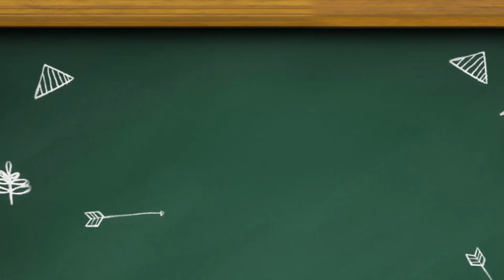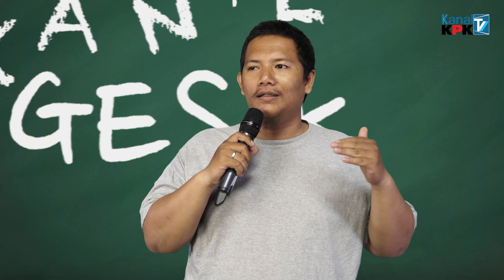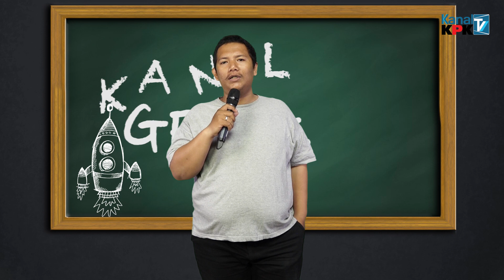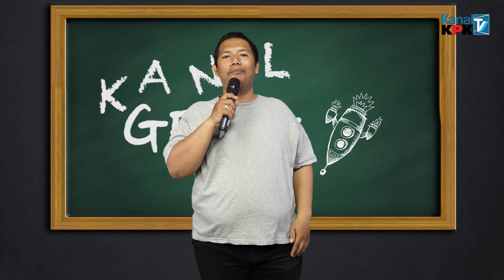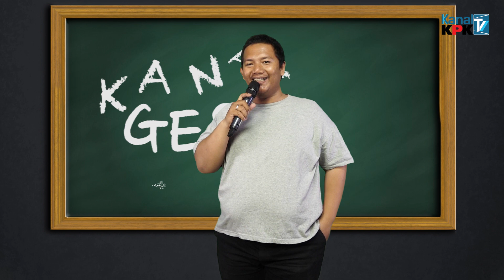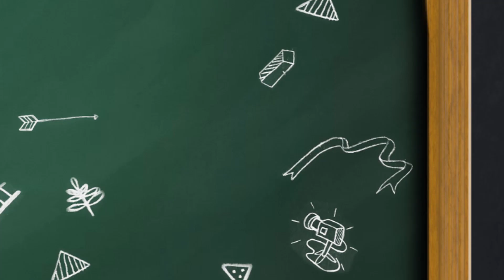[Kanal Gesik] Popon: Meninggal Ditaburi E KTP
"Ada orang yang jualan gas di warung harga gasnya dilebih-lebihkan terus pas meninggal jenazahnya ketiban tabung gas, ada juga mandor kontraktor bangunan yang melebih-lebihkan harga semen terus pas meninggal jenazahnya masuk ke dalam molen semen, itu baru korupsi yang kecil aja azabnya sudah mengerikan,  apalagi yang korupsi besar seperti kasus E-KTP tuh, nanti pas meninggal jenazahnya ketiban kelurahan apa gimana ya, terus kuburannya bukan ditaburi bunga, tapi E-KTP," kata Popon.